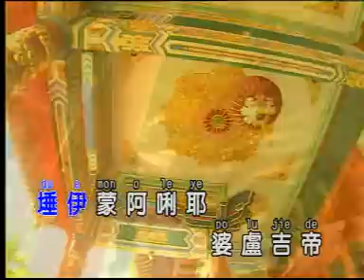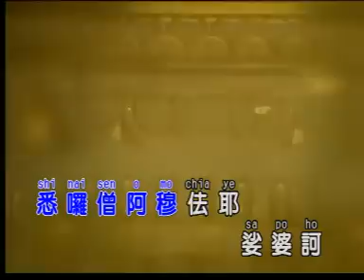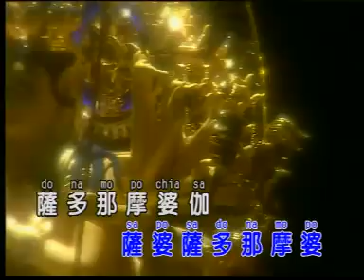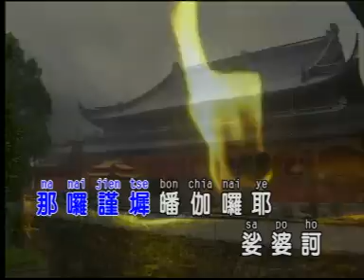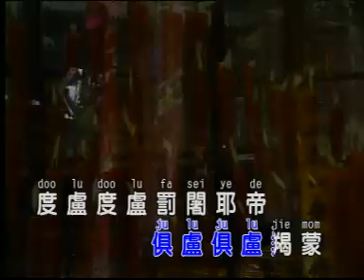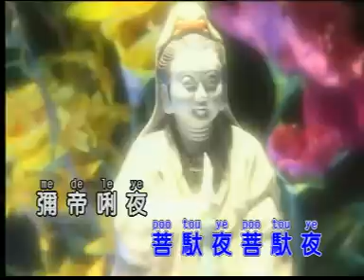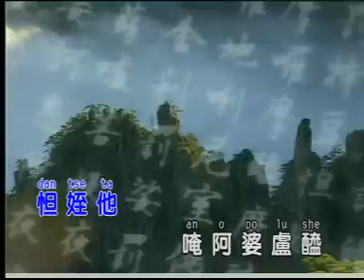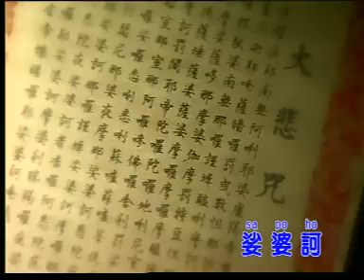Chú Đại Bi (B) 大悲咒 - Nhạc Hoa